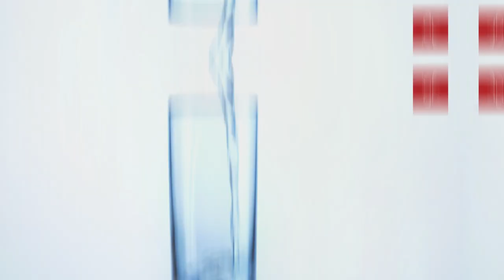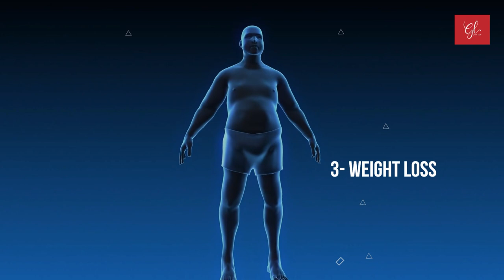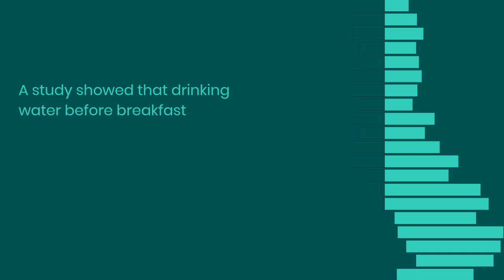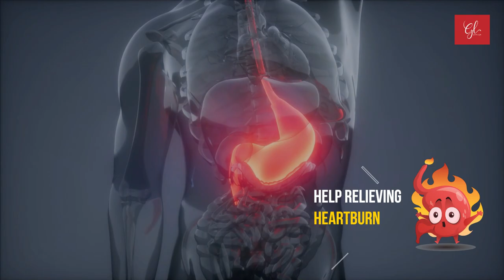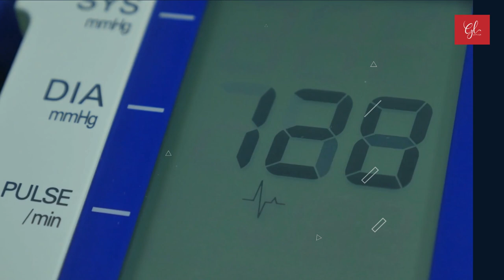Drinking Water First Thing in The Morning, Why Drinking Water Is So Important ?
Drink Water On An Empty Stomach Every Morning And Watch What Happens To Your Body.
We need to drink water throughout the day to keep our bodies healthy, and drinking water on an empty stomach has its own benefits such as cleansing the colon, boosting blood circulation, improving hair and skin health, and many more.
Consistently drinking water when waking up is a healthy routine that helps keep the body hydrated throughout the day.
Amazing Benefits of Drinking Water on an Empty Stomach in the Morning
Why Drinking Water Is So Important ?
Benefits of Drinking Water.

[1] Jabeen Begum. Why Is Drinking Water In The Morning So Important? Retrieved on the 28th of August, 2022.

[2] Adda Bjarnadottir. Should You Drink Water First Thing in the Morning? Retrieved on the 28th of August, 2022.

[3] Sasha Santhakumar. 5 benefits of drinking water in the morning. Retrieved on the 28th of August, 2022.
[4] Shannon, J. R., et al. (2002). Water drinking as a treatment for orthostatic syndromes.
[5] Arlene Semeco. What happens if you drink too much water? Retrieved on the 28th of August, 2022.
[6] Lucinda Honeycutt. Can Drinking Too Much Water Irritate the Stomach? Retrieved on the 28th of August, 2022.
[7] WebMD. What Is Too Much Water Intake? Retrieved on the 28th of August, 2022.